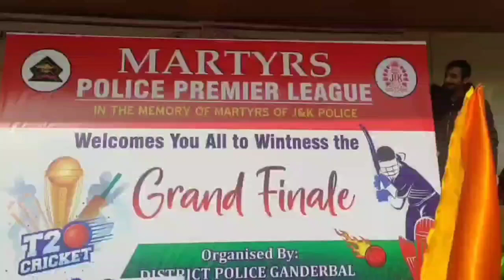T-20 MARTYRS POLICE PREMIER CRICKET LEAGUE ORGANISED BY GANDERBAL POLICE CONCLUDED AT QAMARIYA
T-20 MARTYRS POLICE PREMIER CRICKET LEAGUE  ORGANISED BY GANDERBAL POLICE CONCLUDED AT QAMARIYA STADIUM GANDERBAL